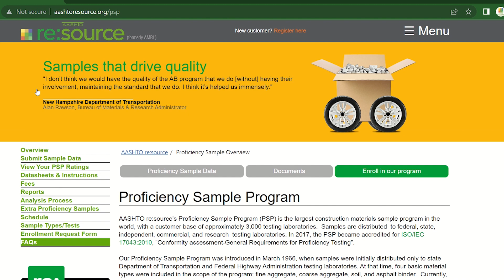Unboxing AASHTO resource Proficiency Samples: Asphalt Mixture Ignition Oven 49-50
The samples will be shipped on Novemeber14, 2024. All pertinent information such as sample instructions, data sheets, and Safety Data Sheets can be found on the on the AASTHO re:source website in the “Data Sheets and Instructions” page after the posted shipping date.